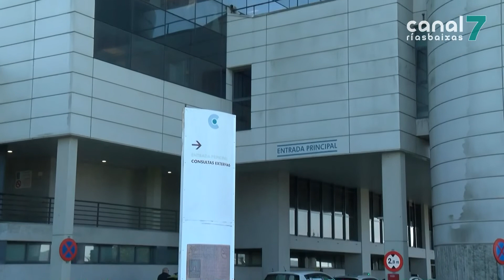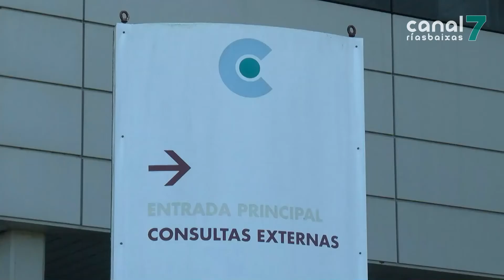O BNG pide responsabilidades á Xunta pola sentenza que obriga a restituír ao xefe de Neumoloxía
PONTEVEDRA. O deputado do BNG, Luís Bará, compareceu hoxe en rolda de prensa para manifestar a súa opinión sobre as últimas sentenzas condenatorias á Xunta de Galicia. O nacionalista analizou tamén a xestión actual da pandemia por parte da administración autonómica e denunciou o maltrato que está a sufrir o persoal sanitario.

Luís Bará pide responsabilidades á Xunta de Galicia tras coñecer a sentenza que obriga ao Sergas a restituír a Enrique Temes como xefe do servizo de Neumoloxía do Complexo Hospitalario Universitario de Pontevedra. Posto do que foi cesado o 15 de maio de 2019.

O nacionalista mostrou tamén hoxe a súa preocupación ante o incremento de contaxios nos hospitais. Bará cre que é fundamental revisar os protocolos marcados pola Xunta de Galicia, así como tamén realizar cribados masivos.

Por outra banda, o deputado do BNG denunciou o maltrato que está a sufrir o persoal sanitario por parte do Sergas. Ademais, Bará pediu volver á atención presencial no servizo de Atención Primaria e aproveitou para analizar tamén a situación actual das residencias.

A nivel social e económico, o deputado do BNG anunciou hoxe unha nova proposta que será trasladada ao Parlamento galego.